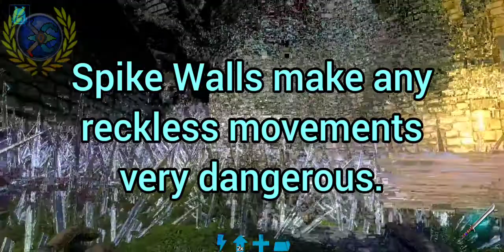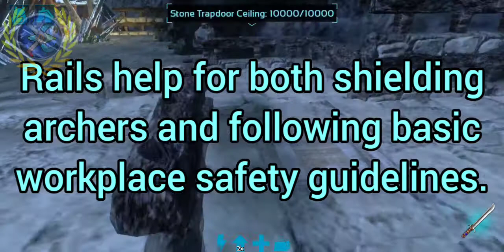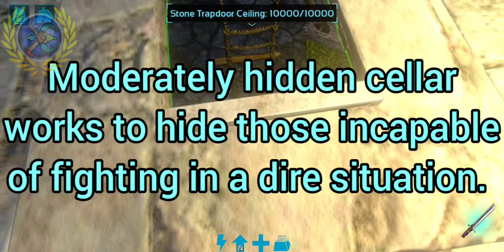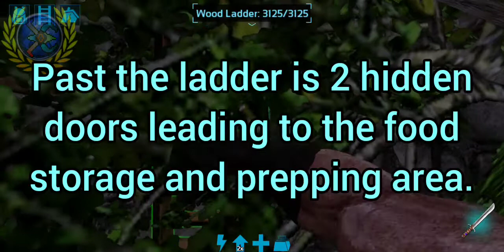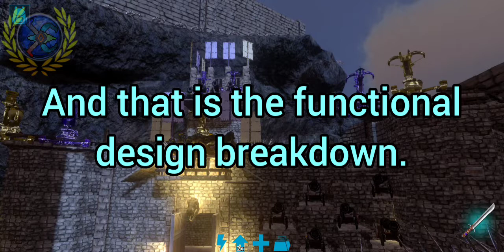TRF Medieval Build Contest: Castrum o Interitus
My entry for the contest.